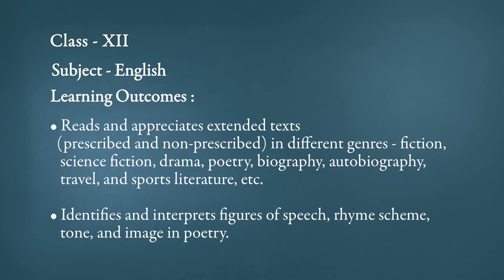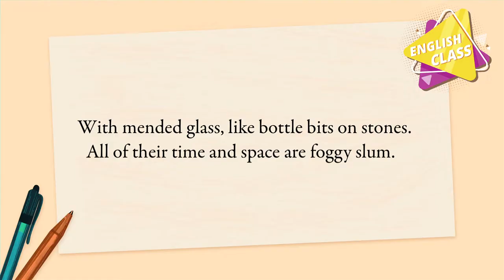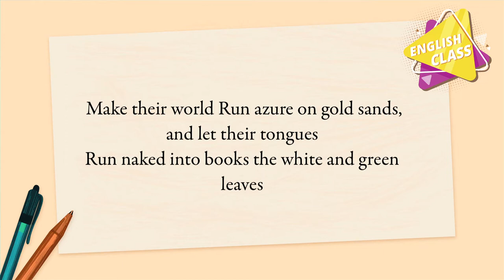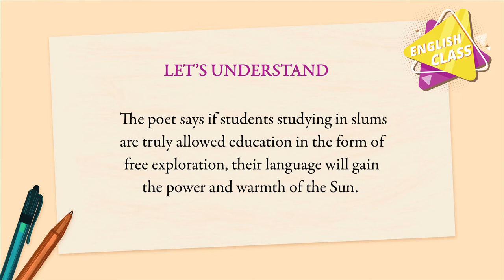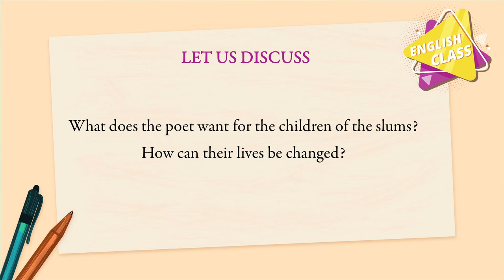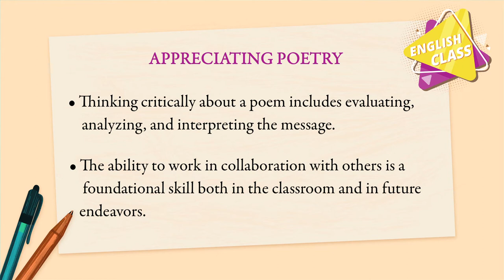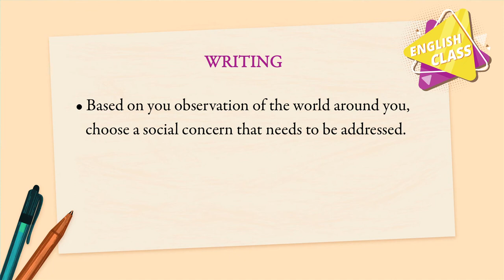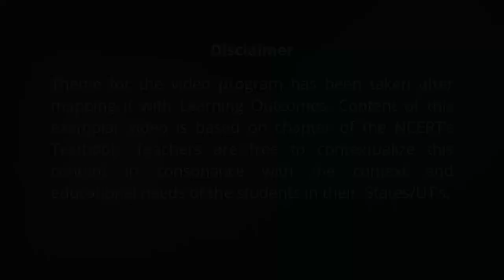An Elementary School Classroom in a Slum Part-II